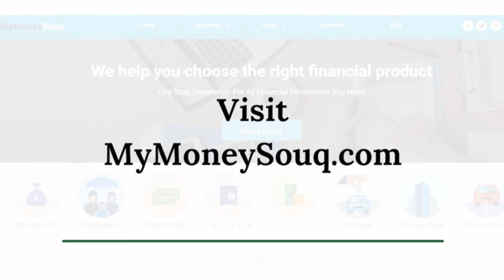Majid Al Futtaim(Najm) Credit Card in UAE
Najm Credit cards are one of the top 10 credit cards in UAE which provides various benefits on their credit cards right from the SignUp offers to the Cashback, Travel, Shopping and much more benefits.